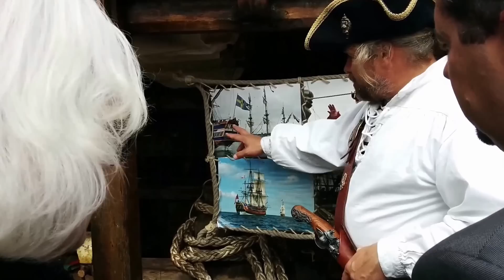Shtandart Russian Frigate in Santa Cruz de La Palma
Captain Vladimir of the Russian frigate Shtandart explains details about the ship and the mission of the exact replica of the "man-of-war", built by Peter the Great in 1703 in order to defend Saint Petersburg, to the mayor of Santa Cruz de La Palma Juan José Cabrera Guelmes (Alcalde) on February 20th, 2014.
- English, translated into Spanish, en inglés, traducido al español -
El capitán Vladimir de la fragata rusa "Shtandart" explica su barco y la misión de sus expediciones al alcalde de Santa Cruz de La Palma, Juan José Cabrera Guelmes.